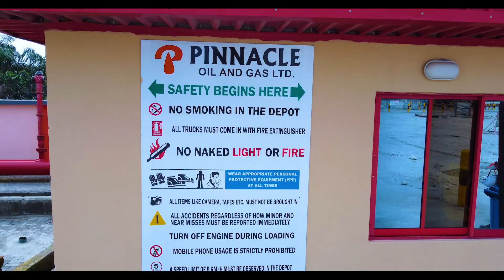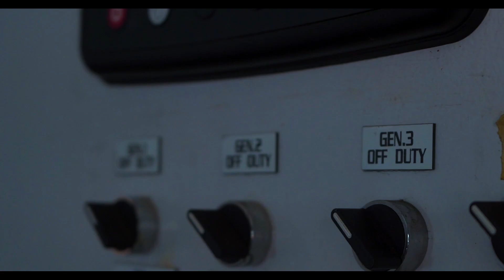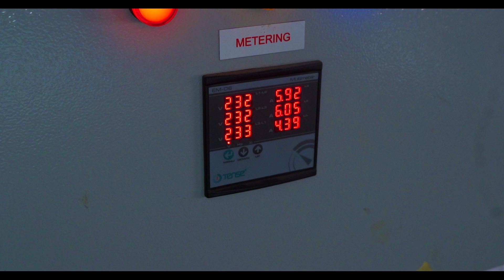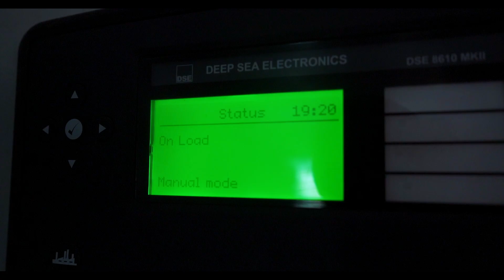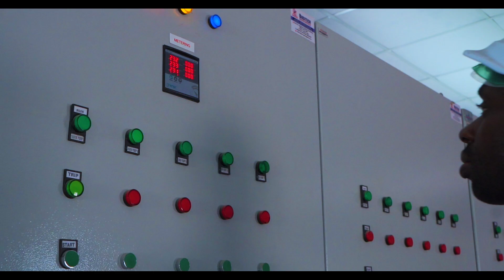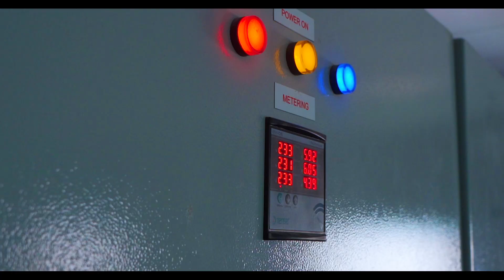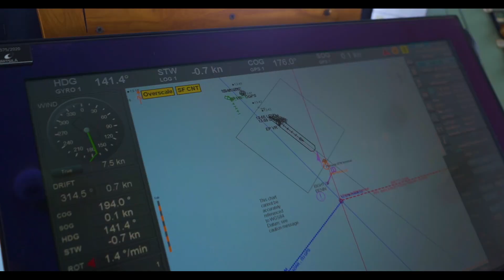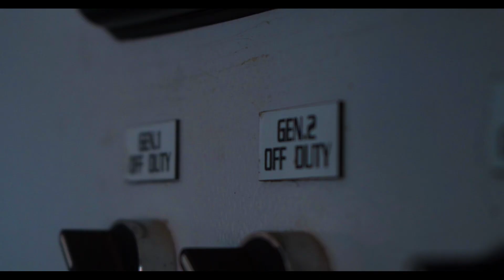PINNACLE OIL DOCUMENTARY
A documentary on the $1 billion Dollar Pinnacle offshore oil import and export terminal in Lekki free trade zone